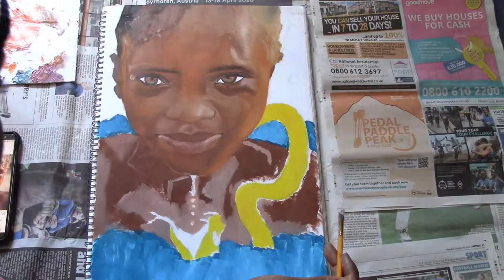OIL PAINTING Time-Lapse\ Ghanaian Artist\ Creative Theresa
Materials: Oil paint, paintbrushes and A3 paper.